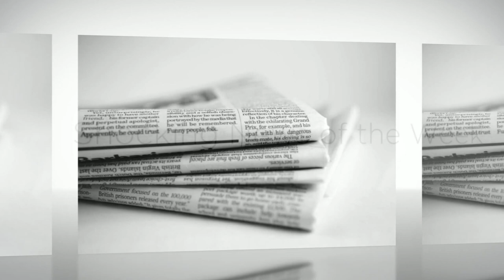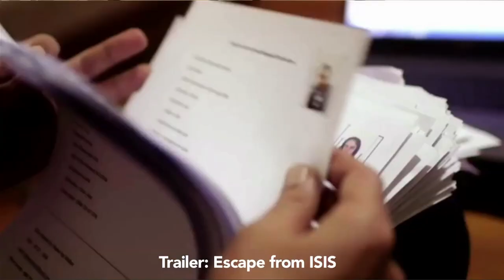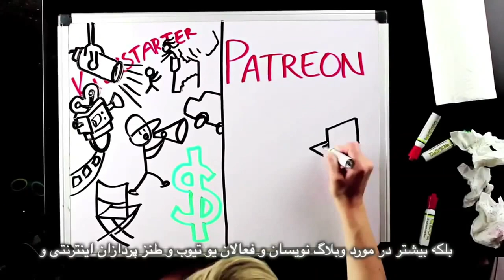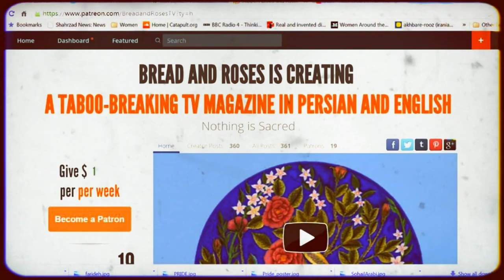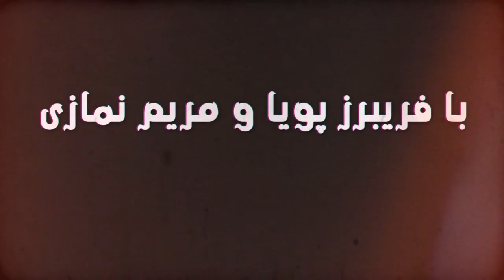گسترش مذهب همواه با خشونت، كشتار و پاكسازى قومي عجين بوده است، برنامه نان و گل سرخ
گسترش مذهب همواه با خشونت، كشتار و پاكسازي قومي عجين بوده است، برنامه نان و گل  سرخ با مريم نمازى و فريبرز پويا
۲۲ ژوئیه
مصاحبه با دان بارکر، بنیاد رهایی از دین
همچنین در مورد توافق هسته ای ایران، زنان فرارى ازداعش، بهنام ابراهیم زاده ، فتواهای ماه رمضان، و عکس ها از پلوتو
گسترش مذهب همواه با خشونت، كشتار و پاكسازي قومي عجين بوده است.
مذهب صلح و محبت نيست
با وجود همه اصول غير انساني مذهب ، انسانها ، همچنين انسانهاي مذهبي ، بيشتر از آنچه مذهب براي انها قائل است ميباشند.
كارگردان: رضا مرادى
ترجمه: آدم سميت